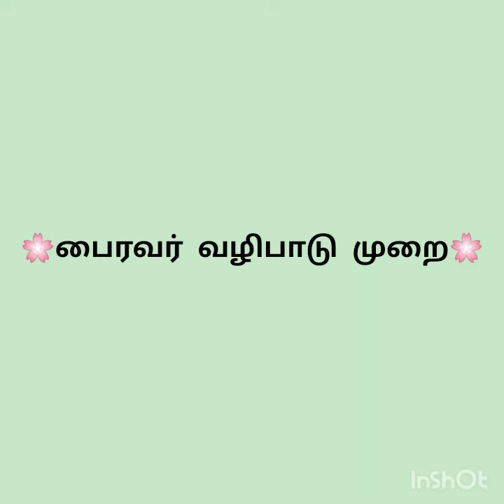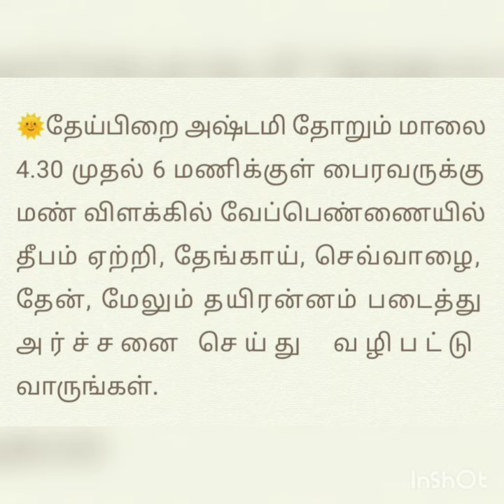பைரவர் வழிபாடு முறை